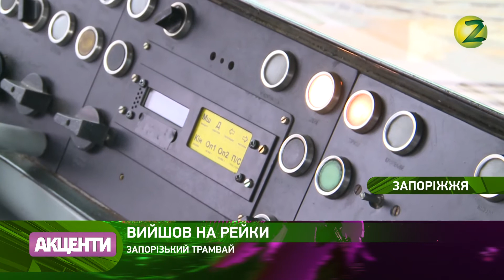Новини Z - У Запоріжжі на рейки стали 2 модернізованих трамвайних вагони - 15.03.2018